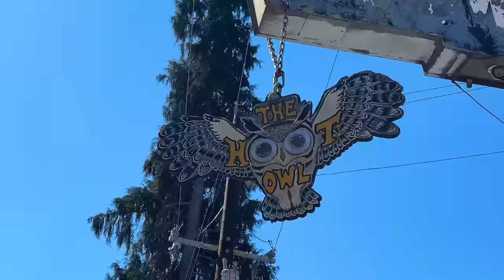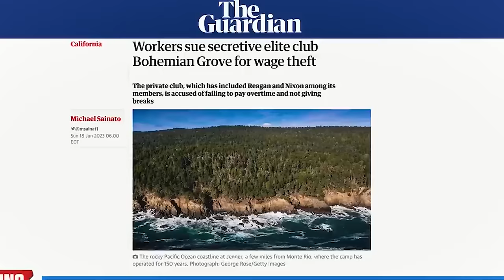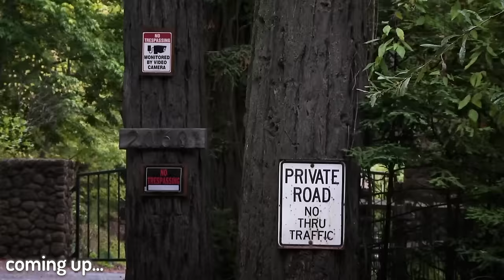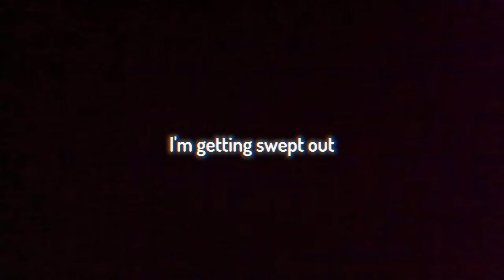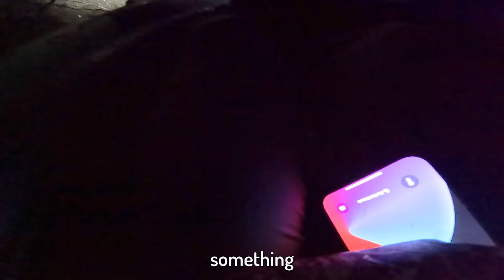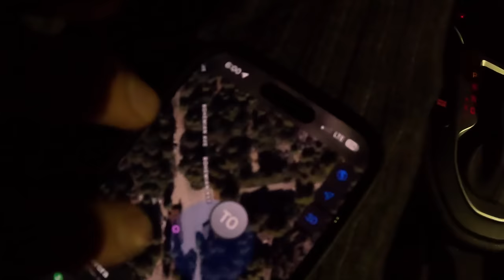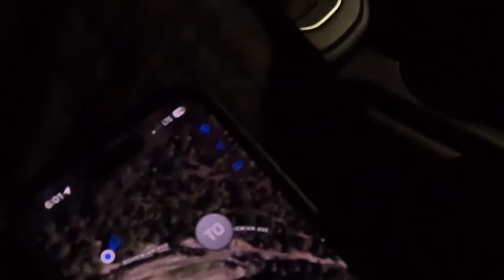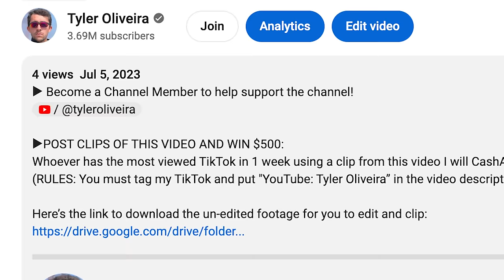I Snuck into Bohemian Grove…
This video is fully generated by AI...

Shoutout @dancer1 for his initial stealth infiltration...

POST CLIPS OF THIS VIDEO AND WIN $500:
(RULES: You must tag my TikTok / YouTube @ and put "YouTube: Tyler Oliveira” in the video description)

Link the unedited footage for you to clip!